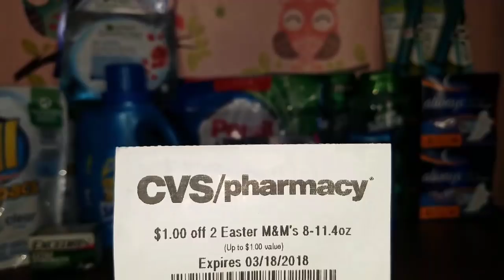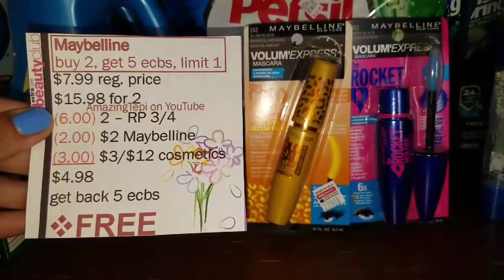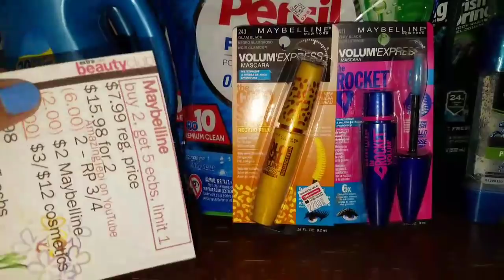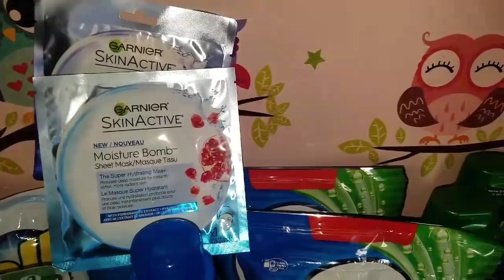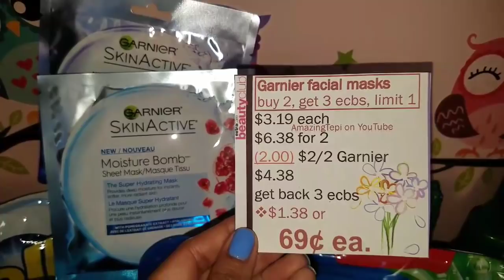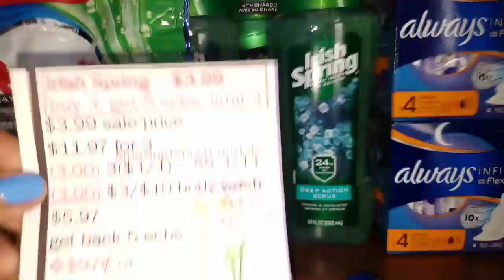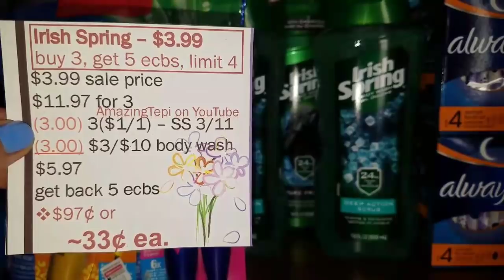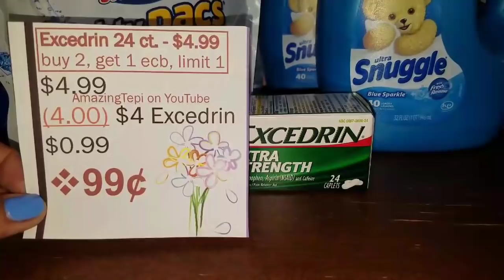MAQUILLAJE GRATIS!! | Mi Compra en CVS esta semana 3/11/18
Productos GRATIS y baratos en CVS. Termina 03/11/18.

🌟Escribeme!!

CVS 03/11. CVS March 11.
Ofertas CVS 11 marzo.